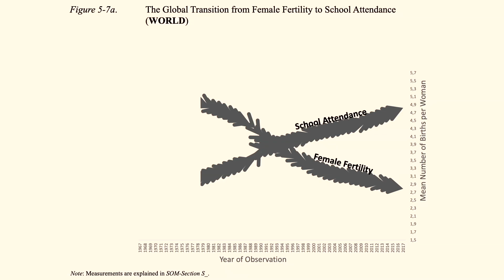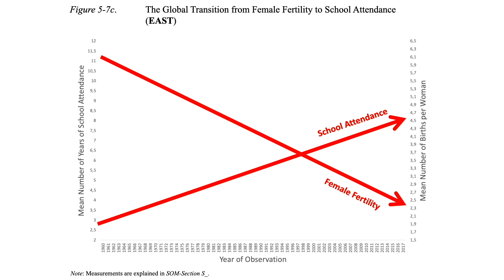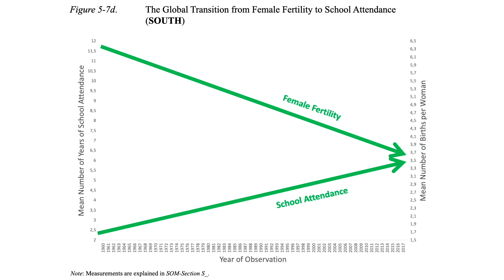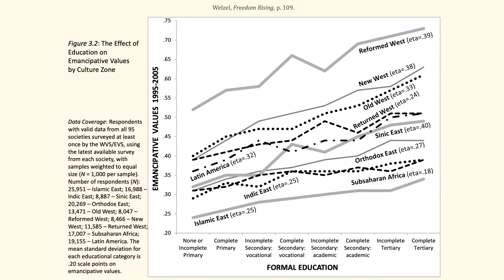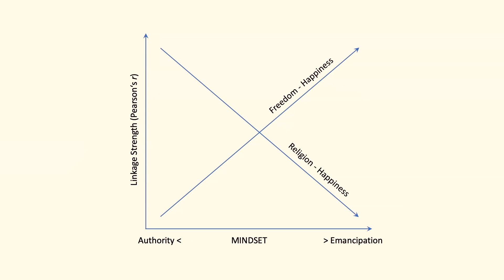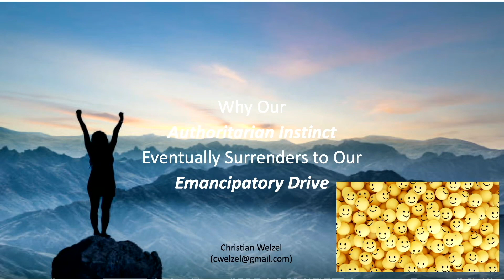Christian Welzel at the Opening Ceremony | Leuphana Opening Week 2022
Studies at Leuphana College begin with the Opening Week. The Opening Week is both a practical workshop and a forum for ideas. During Opening Week, 1.300 students gain a first impression of how academic work, social practice and responsibility, as well as general educational goals are combined at the College. For seven days, tehy are the centre of attention: the campus belongs to them. Have a look with us at the Opening Week 2022!
Foto Thumbnail: Johann Floeter